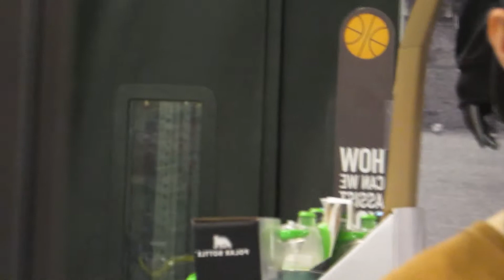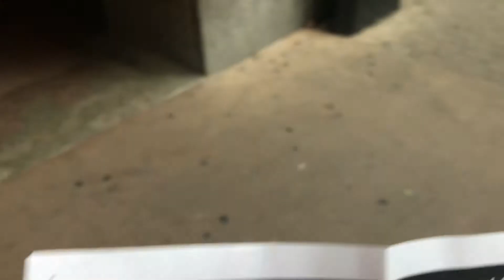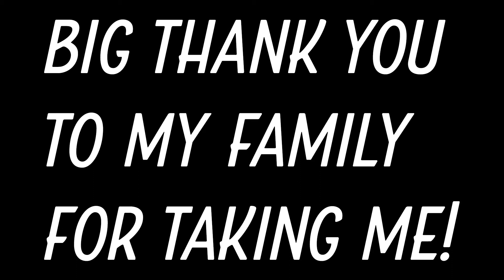Vlog - Young The Giant and More - No. 1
Wow, this is the first time people will see my face on my channel! It doesn't really feel strange to me, I think it's fine that you know where the voice comes from.

Anyway, I got to see the first show of Young The Giant's Home of the Strange tour in the U.S. It was pretty hype, so here is the story.

(Also, I left out Silvertongue on the music card. I put it in the description though. Cool.)